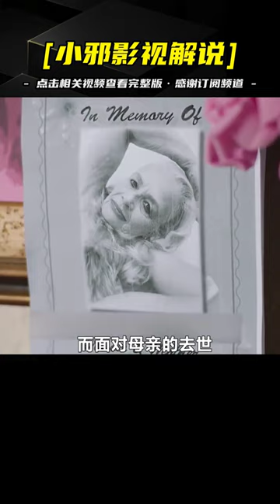一個懶到極致的人有多可怕，這可能會顛覆你的三觀